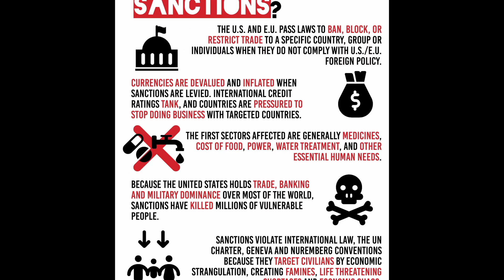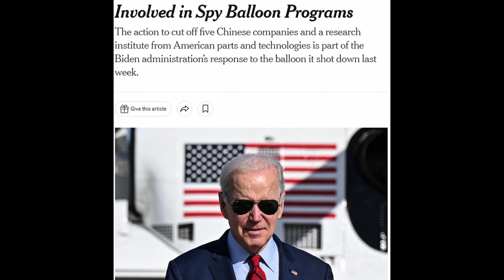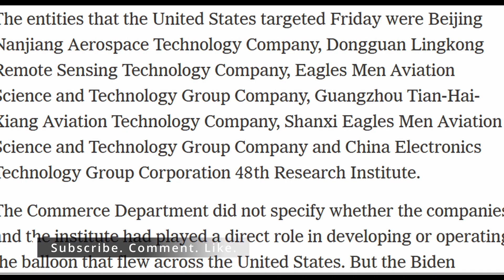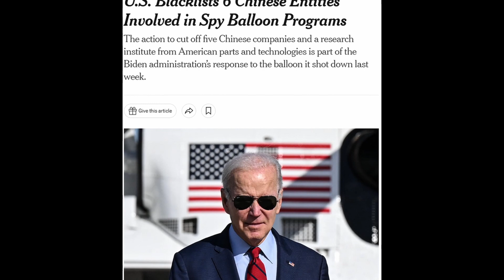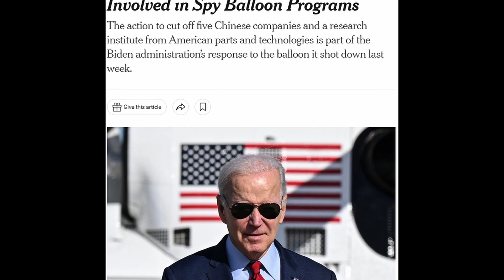US sanctions 6 Chinese companies/entities.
In this episode, we talk about how the US is placing sanctions on 6 Chinese companies/entities amid the "spy balloon" incident. We mention which industries/sectors these 6 companies/entities have impacted. Finally, we offer our own commentary on everything from the red flags of the Commerce Department chiming in on this incident to America's hypocrisy granting the War Department/Department of "Defense" over $858 billion dollars to America's lengthy history of violating the territorial independence and sovereignty of many nations in the past and present compared with China's.